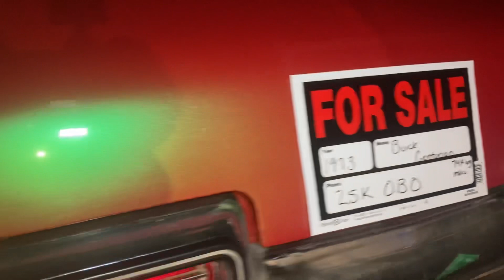Midwest fest 5: pull up & park stunt sundays/circle city classic sunday september 26, 2021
sunday after midwest fest 5 cruising down mlk got it looking like crenshaw